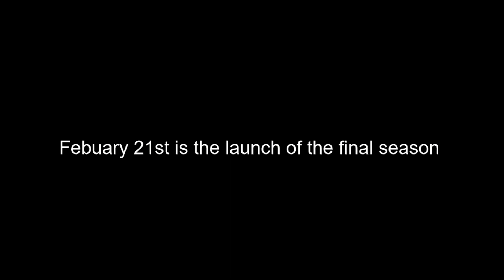Bad Batch Final Season RELEASE!!! (Asajj Ventress, Cad Bane, AND MORE)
I hope you are all excited for this final season of Bad Batch!!!

More videos coming this week about some theories I have for this upcoming season!!!